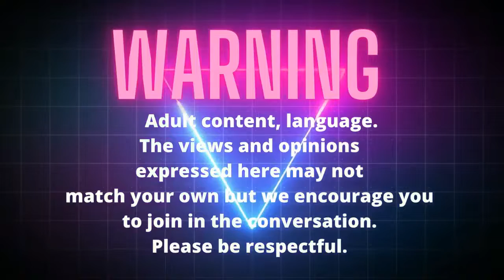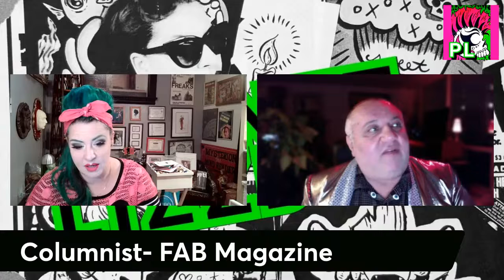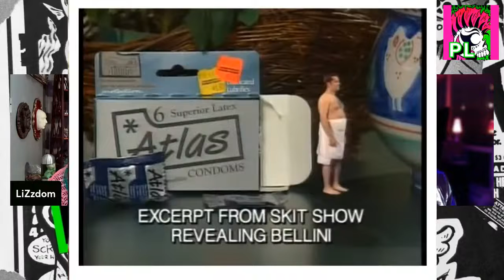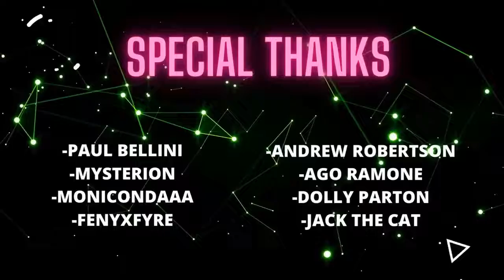REPLAY- PLANET LIZZDOM S2 Ep2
PREVIOUSLY AIRED:
You know him from Kids in the Hall & This Hour Has 22 Minutes. This week, grab your favorite towel as we get to know another of my favorite Canadian's:  Comedy Writer & Television Actor, Paul Bellini!